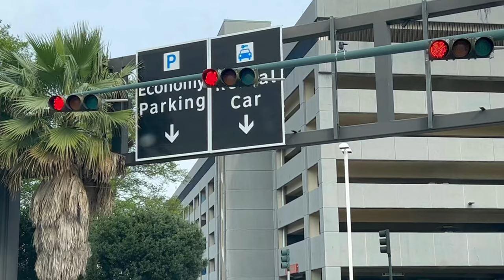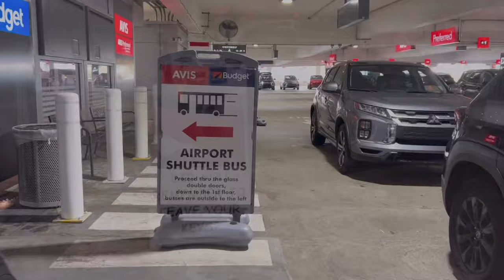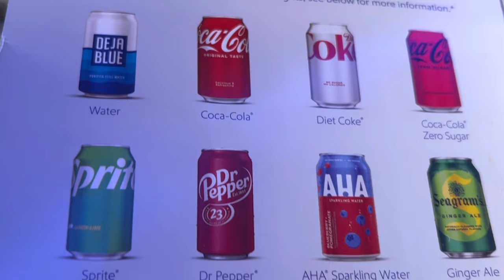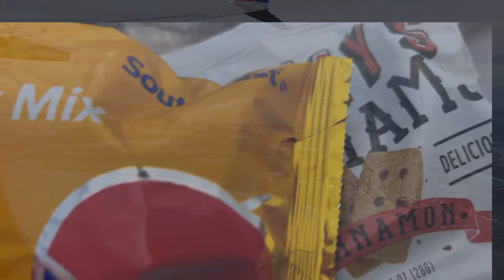Flying New Orleans MSY airport to New York LGA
Come join us as we drop off our car at Louis Armstrong international airport in New
Orleans, I will show you how to get
to the airport shuttle.
I will give you a tour of New Orleans airport as I walk to my gate and take you on board our southwest flight to LaGuardia airport.

Travel like I do!
Please use my link
Earn 3 Free Night Awards with the Marriott Bonvoy Boundless® or 30,000 Bonus Points with the Marriott Bonvoy Bold® or 85,000 Bonus Points with the Marriott Bonvoy Bountiful™ Credit Card.

Shoes I wear and recommend on my million mile Casino days!

Amazon Travel ideas

new orleans,southwest airlines,new orleans airport,air travel,trip report,Southwest landing LaGuardia,Southwest flight to New Orleans,Southwest flight New Orleans to New York,Car rental at MSY New Orleans airport,Budget car rental,Louis Armstrong airport,MSY airport walk around,New Orleans airport information,Flying from New Orleans airport,Flying southwest,Southwest airline,Traveling with Jennifer sparks savoy,YouTube travel channel,Jennifer sparks